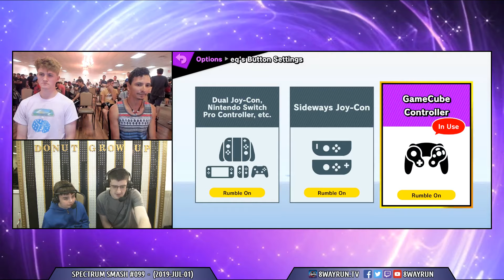Spectrum #99 SSBU W1 BDB Jozu VS Eq